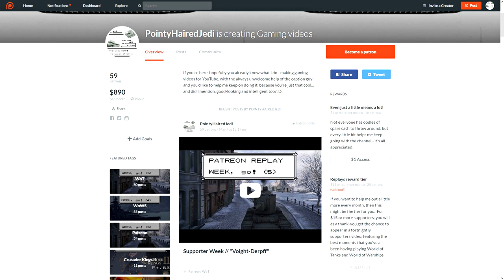Supporter Week // "I'll just put this over here with the rest of the fire"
As this goes up, technically it's still Sunday... somewhere.

World of Warships is a multiplayer warship battle game - you can sign up through

Want to see me playing live? (and you can also find Circon here on YouTube too

Send your WoWS replays to phj.wotreplays(at)gmail.com, make sure to tell me something about what you're sending - and please, please include score screens)!